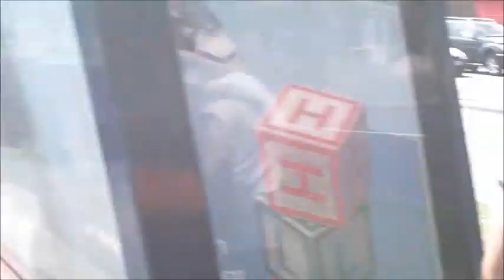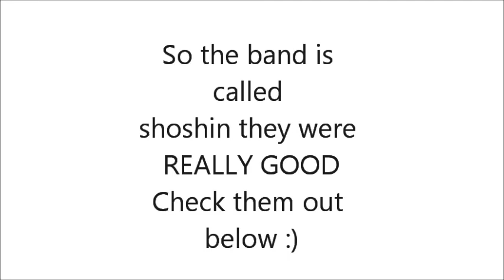HaiImChelle - Random Birmingham Trip